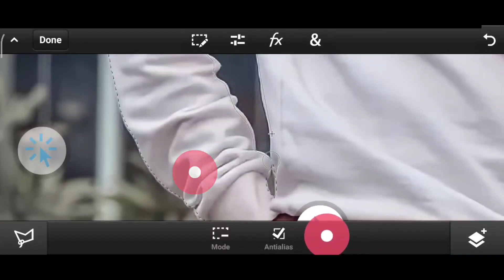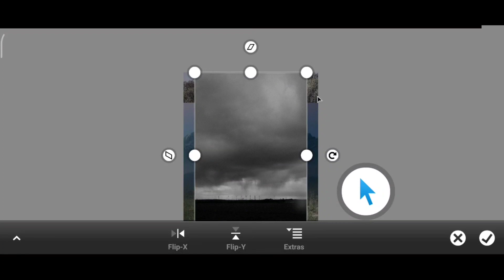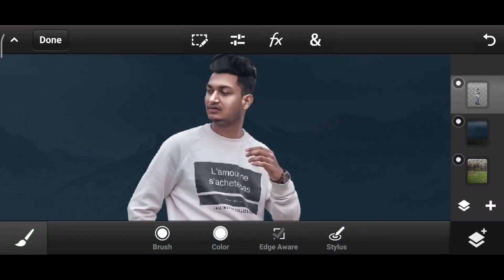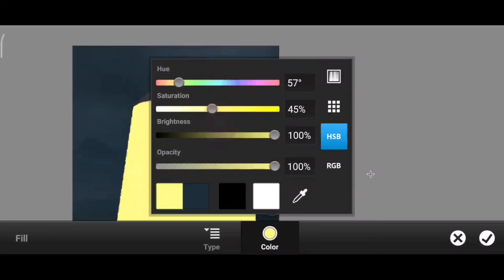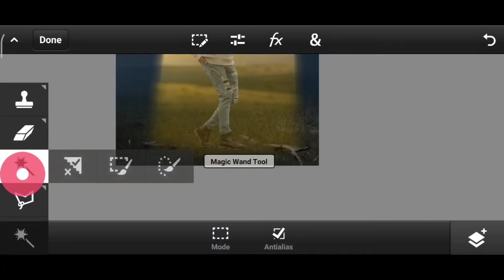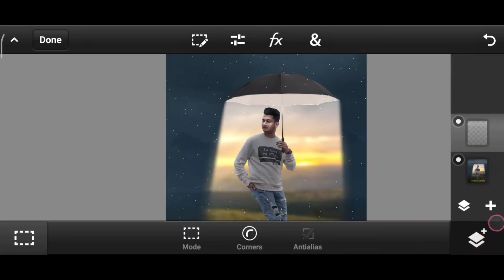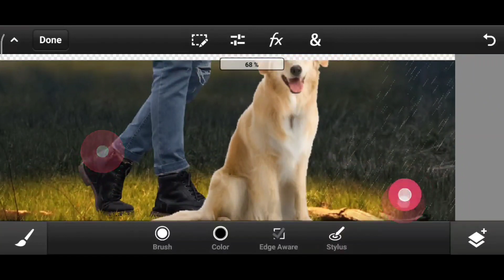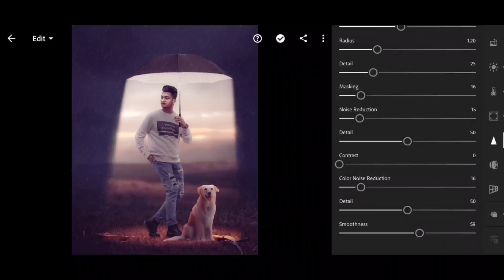Mobile Photo Editing Tutorial 😱 Creative Dual Weather Manipulation in Ps Touch | Fahim Editing ❤️